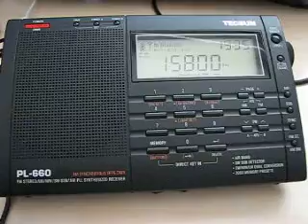SOH Xi Wang Zhi Sheng 15800 kHz. 7.7.2011.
15800 kHz 1638 SOH Xi Wang Zhi Sheng Chinese TWN. I received today Tecsun PL-660 receiver from Hong Kong. Testing and playing with this tonight!